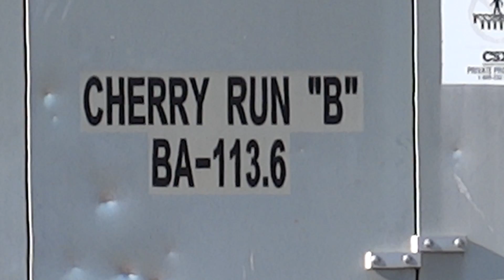CSX "Spirit of Magnolia" Train Meet In Cherry Run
Westbound CSX mixed manifest freight train Q414 pauses to let eastbound mixed manifest freight train CSX Q372 pass, before resuming at the Cherry Run signals in West Virginia. Locomotives: Q372 -  CSX 5286(GE ES40DC), CSX 977(GE ES44AH), CSX 8319(EMD SD40M-2 Ex- L&N, Ex- SBD), CSX 8851(SD40-2 Ex- CR).
Q414 - CSX 5114(GE AC44CW), CSX 454(GE AC44CW),  CSX 6915(EMD GP40-2 Ex- C&O), CSX 2342(EMD Road Slug Ex- L&N, Ex- SBD).
10 9 19